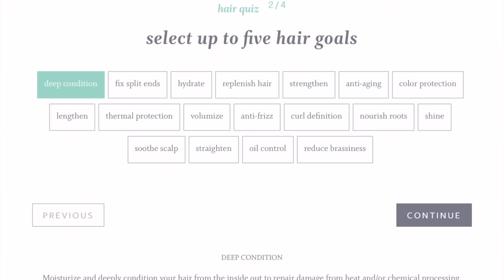Coffee and Crime Time: Lori Vallow in Hawaii, Michelle Carter Released, and R Kelly...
Technivorn Moccamaster (the best coffee maker ever)
The color I have is bronze

If you're going to CrimeCon this year in Orlando, use code Steph2020 to save 10% off your standard badge and to be invited to a meet up that weekend with me!